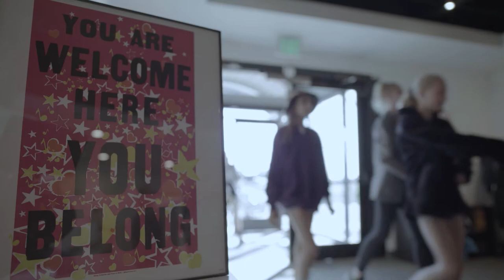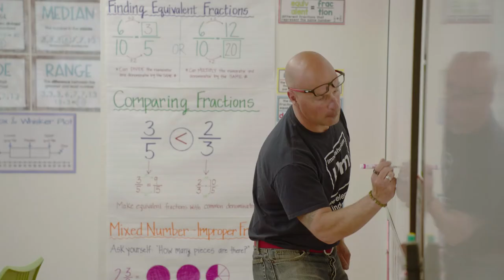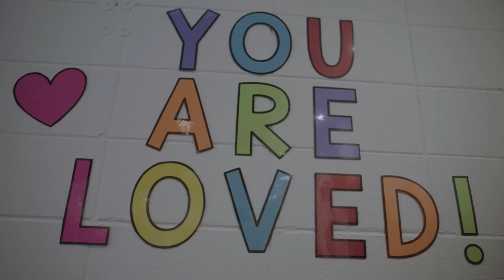Friends Middle School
Friends Middle School balances high academic standards with social emotional literacy. Each student is seen as an individual and shown great empathy for the challenges that adolescents face during this transition in life. Because our students feel connected to current events and actively make their voices heard, everything they learn feels purposeful.

Middle School academics are rooted in inquiry-based learning. Our students practice and gain mastery in asking questions, evaluating sources, and analyzing information, to learn how to find truth and meaning in today’s world. When they move on to high school, they're not only academically confident, they believe in themselves and their ability to meet life’s challenges and successes.